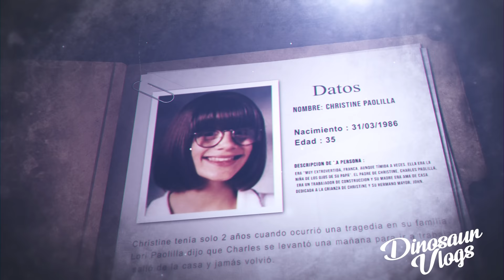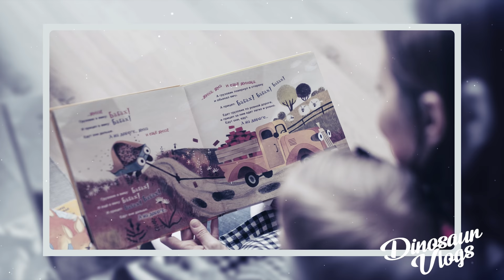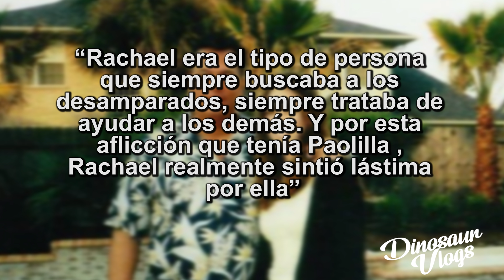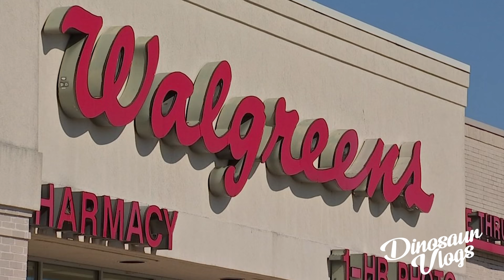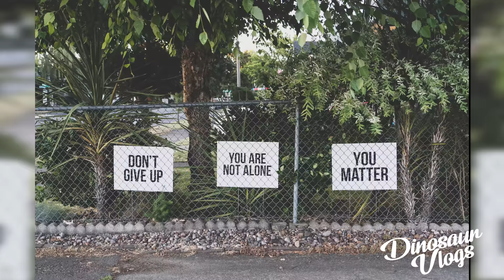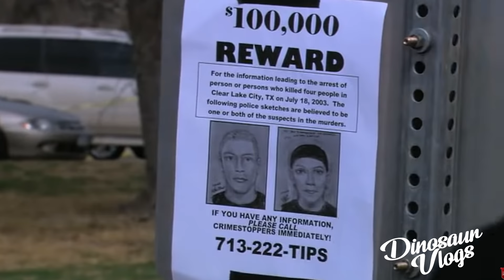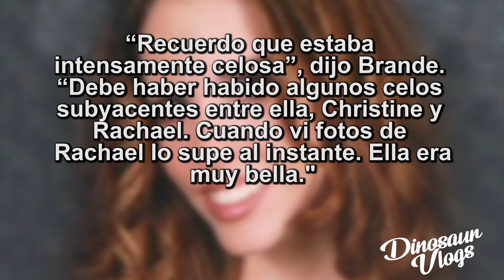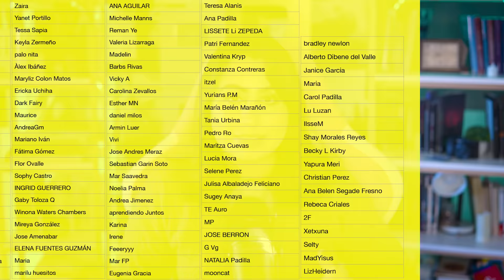El CASO de Christine Paolilla